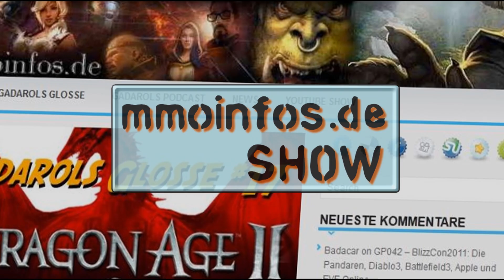082 Minecraft Adventure The Tourist - Lets Play Glocken, Boote und Farbrätsel (3/7) [deutsch|HD]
Im dritten Teil möchte ich von euch wissen: An welche guten alten Spiele erinnert ihr euch noch und würdet diese gern von mir gespielt sehen? Kanntet ihr auch jene, welche wir im Video nannten?

Die Reise geht weiter: Im dritten Teil müssen wir laut Lucas erst einmal die Fündung zünden, danach geht es hinauf in den großen Glockenturm. Natürlich ohne Eintritt zu bezahlen. Unter dem doch recht lustig klingenden Gedudel deprimierender Musik und dem Läuten unserer Glocken finden wir eine versteckte Kiste.
Diese beinhaltet einen weiteren Schlüssel, welchen wir mit einem gewagten Sprung in die unterirdische Bootsbahn mitnehmen. Natürlich nicht ohne das schon etablierte Versagen meinerseits, keinen der Sprünge absolvieren zu können, und sehr zur Freude meiner Mitstreiter, die mich damit noch "extra" aufziehen.
Fehlende Kopf hand - Koordination vermochte ich jedoch dann anschließend beim wirklich gelungenen Farben - Schlüssel - Rätsel wieder wett zu machen, nachdem wir uns unseren Weg durch das Rätsel zum Freischalten des kleinen "Venedig" gekniffelt haben.
Doch wird es uns gelingen, das Farbenschloß zu öffnen? All das und mehr im kommenden Video! Wie wäre es also mit einem Abo? ;)